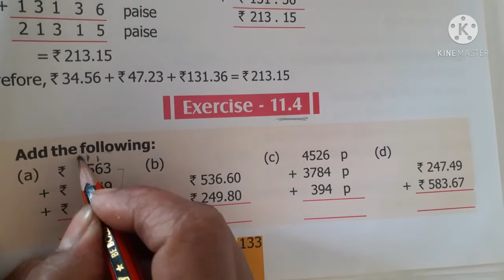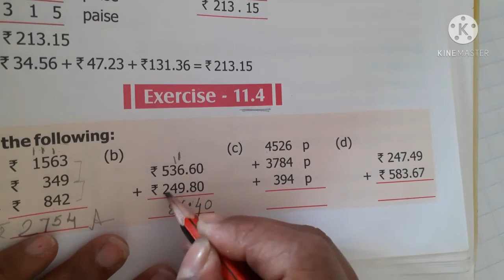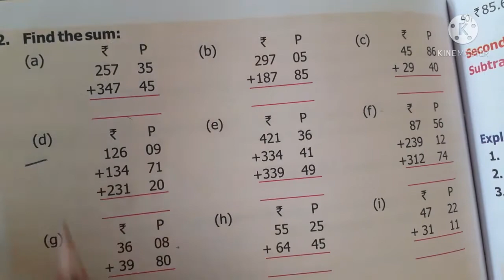Class 3 Ex 11.4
Sunrise Academy